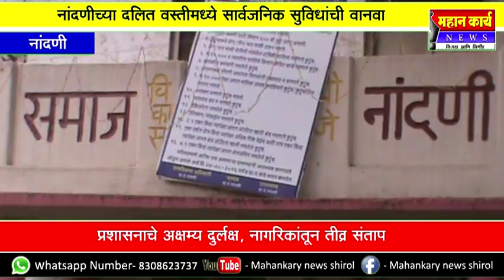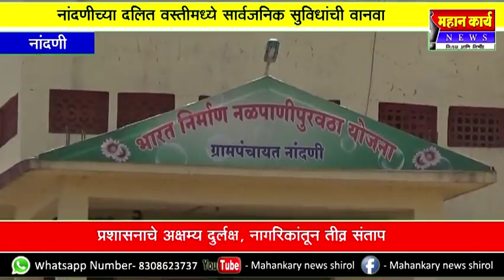नांदणीच्या दलित वस्तीमध्ये सार्वजनिक सुविधांची वानवा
नांदणीच्या दलित वस्तीमध्ये सार्वजनिक सुविधांची वानवा : प्रशासनाचे अक्षम्य दुर्लक्ष, नागरिकांतून तीव्र संताप